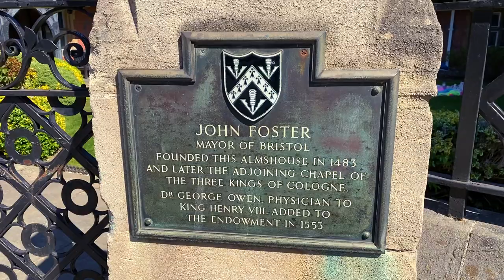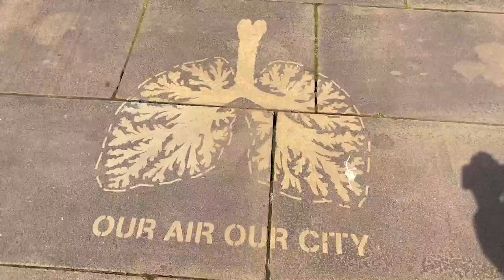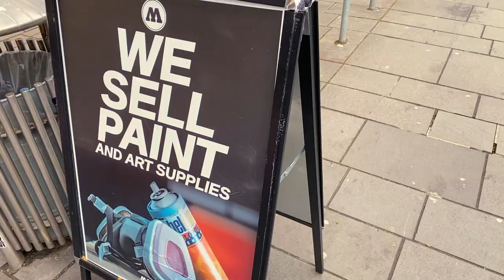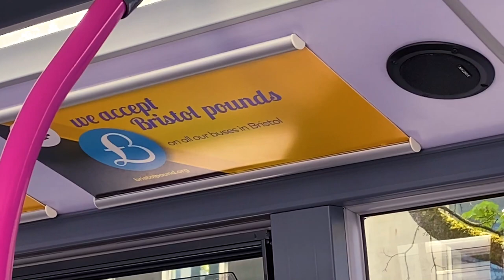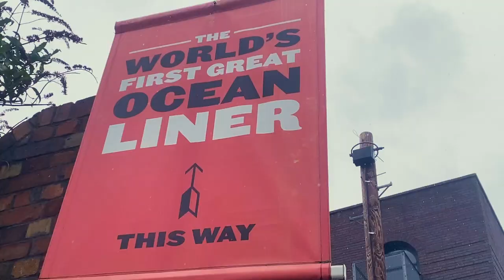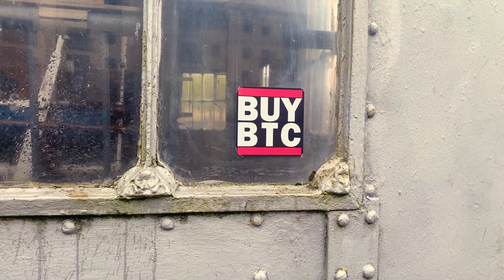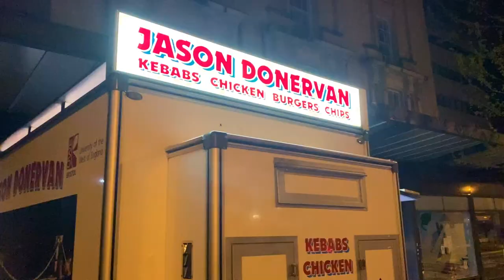A Week in Bristol - Best Things To Do 🏴󠁧󠁢󠁥󠁮󠁧󠁿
Bristol is a city straddling the River Avon in the southwest of England with a prosperous maritime history. Its former city-centre port is now a cultural hub, the Harbourside, where the M Shed museum explores local social and industrial heritage. The harbour's 19th-century warehouses now contain restaurants, shops and cultural institutions such as contemporary art gallery The Arnolfini.